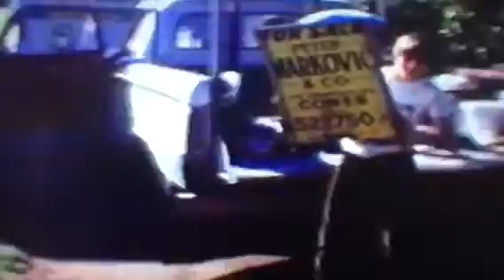1978 Cowes (Phillip Island) Billy Cart Races.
Woody & Roddy christen there special entry - the Black B*%^#, before competing in the annual Lions Club billy Cart races. As forecast by Rod’s dad, the B.B. suffered two roll-over events (refer unloading of remains at end).